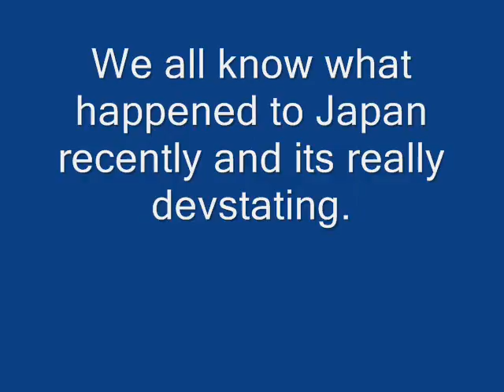Pray For Japan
isnt much, but please pray for Japan♥
song:
How To Save A Life
by:
The Fray